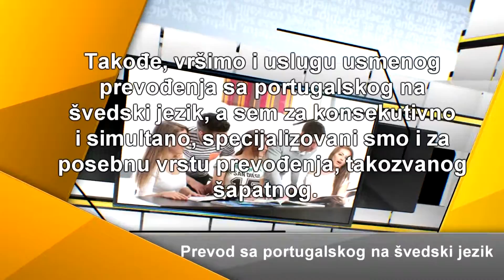Prevod sa portugalskog na švedski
Mada su prevodioci i sudski tumači koji su stručni za rad sa švedskim jezikom vrlo retki, jer je u pitanju jezik koji tek malobrojni ljudi u celom svetu žele da uče kao strani i usavrše, Prevodilački centar Akademije Oxford nudi i sve vrste usluga koje su vezane za ovaj jezik, uzevši u obzir da u svom timu ima i prevodioce, ali i sudske tumače za švedski jezik.

Prevod materijala sa portugalskog na švedski jezik podrazumeva obradu, ne samo ličnih i poslovnih dokumenata, odnosno svih vrsta dokumentacije, već i prevode audio i video materijala, softvera, web sajtova, književnih dela, ali i diplomskih radova, građevinskih projekata, deklaracija proizvoda, te udžbenika i časopisa svih vrsta.

Takođe, vršimo i uslugu usmenog prevođenja sa portugalskog na švedski jezik, a sem za konsekutivno i simultano, specijalizovani smo i za posebnu vrstu prevođenja, takozvanog šapatnog. Pored same usluge, kod nas imate i mogućnost za iznajmljivanje opreme za simultano prevođenje.Usluga obrade video i audio materijala, odnosno filmova, serija, reklamnih poruka i svih vrsta emisija, podrazumeva i profesionalno titlovanja i sinhronizaciju, tako da klijent dobija kompletno obrađene materijale, spremne za upotrebu i to po najkonkurentnijim cenama na tržištu, a u relativno kratkim rokovima.

Sudski tumači i prevodioci u svim gradovima Srbije, Crne Gore, Rebublike Srpske i BiH!